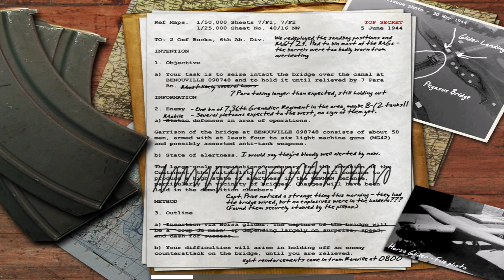Call of Duty - Mission 10: Pegasus Bridge (Day)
Call of Duty a 1440p sin mods / Call of Duty at 1440p without mods

Para jugar a una resolución de 1080p o superior, sigue estas instrucciones:
For play at 1080p or higher resolutions follow these instructions: